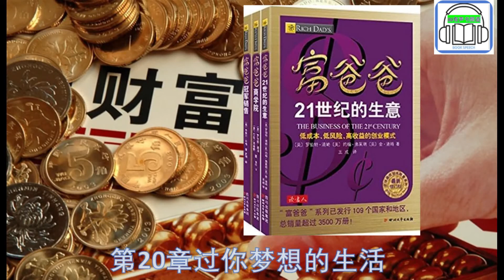21世纪生意 | 第三部分 你的未来从现在开始——建立成功的网络营销业务需要什么 第20章 过你梦想的生活 | 作者 : 罗伯特·清崎 | 畅销理财书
畅销理财书
富爸爸 21世纪生意
第三部分 你的未来从现在开始——建立成功的网络营销业务需要什么
第20章 过你梦想的生活

罗伯特·清崎是世界第一畅销理财书《富爸爸穷爸爸》的作者，被誉为“百万富翁的教父”和“金钱教练”。
全球理财大师罗伯特?清崎最新力作，向您介绍21世纪最适合普通人的致富模式——网络营销！
有没有一种生意，能让你在不具备以上条件的情况下，也能帮你圆这个“创业梦”呢？“富爸爸”图书系列作者罗伯特?清崎，肯定地告诉我们：“一旦你懂得了金钱的运作方式，知道在21世纪你所能拥有的各种生意机会，你就可以开始过上你梦想的生活。”
他所谓的生意机会就是“网络营销”。
“网络营销”是适合我们每个人的创业模式。它是真实世界的生意教育，是个人创富捷径。在这种生意模式下，你可以利用业余时间，凭借你的人际关系网的力量，和一群与你有着共同梦想和价值观的朋友合作，不断扩大和发展你的团队，在追求梦想的过程中，打造你无与伦比的领导力，最终实现梦想，过上财务自由的生活。